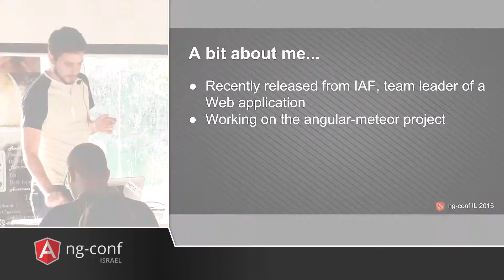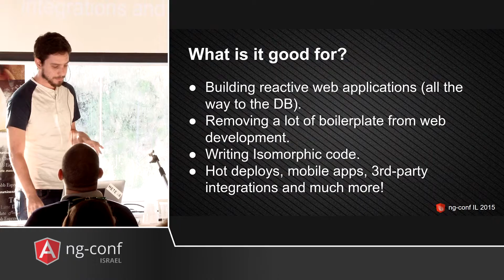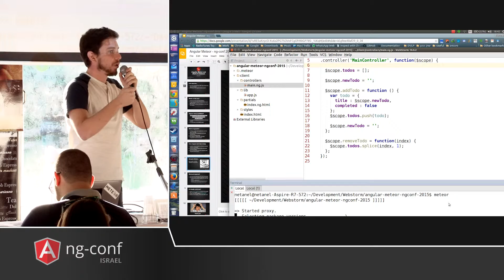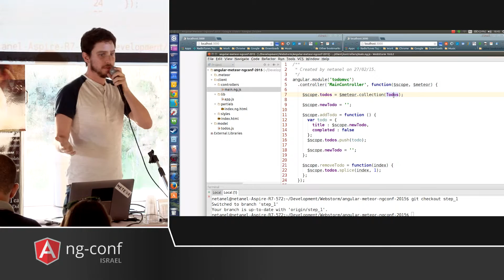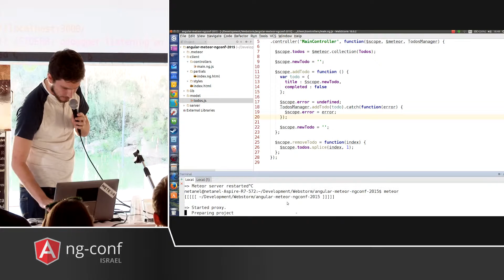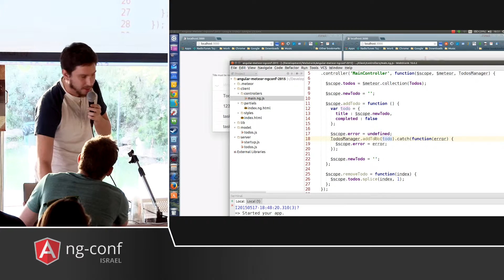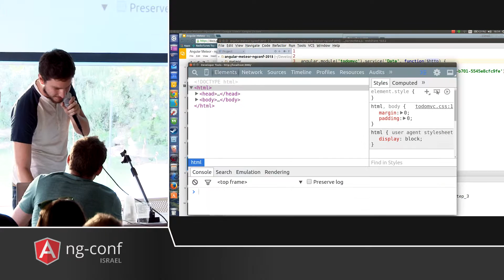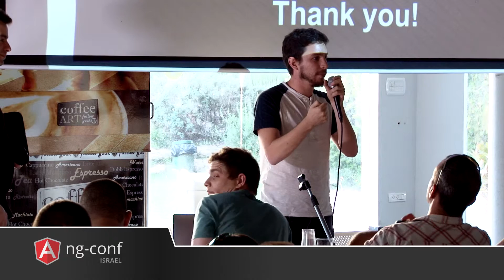Netanel Gilad - Angular, Meteor and what's in between (Hebrew) - ngconf-il 2015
ng-conf Israel 2015

Two of the ten most starred projects on GitHub, angular and meteor, can be a perfect match for developing awesome AngularJS applications with ease and speed. angular-meteor is the project to connect these two technologies and to create a full stack experience that is stronger than each of the technologies alone. These talk we cover briefly on Meteor and it's features, and will focus on the possibilities available to AngularJS developers in the Meteor universe. Angular as a full stack framework is one of those possibilities that will be focused on and investigated with examples.